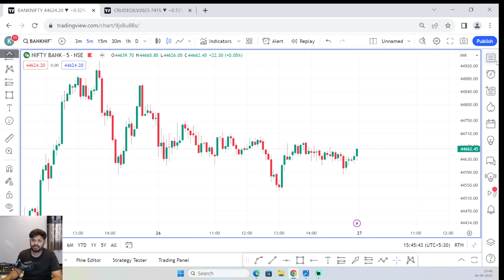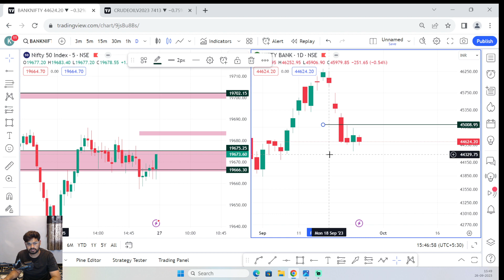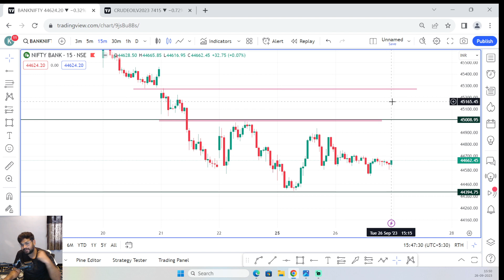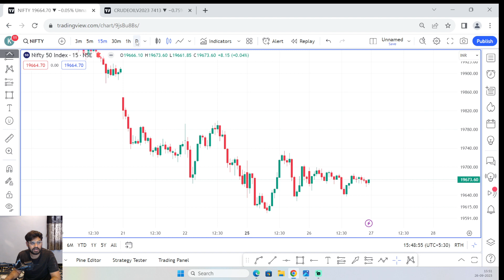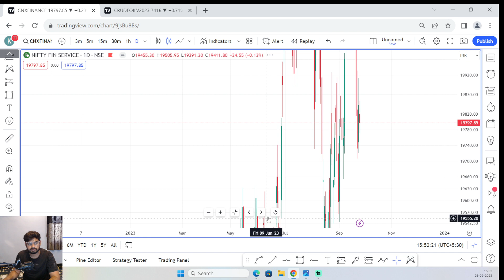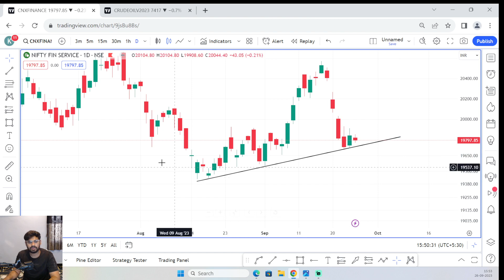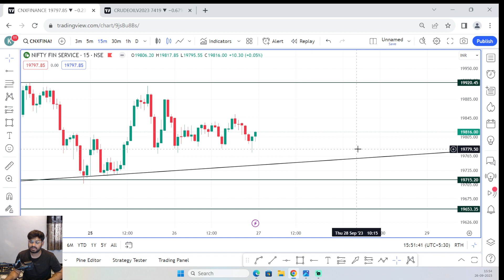27 Sept 2023 || Market Analysis For Nifty , Banknifty and Finnifty For Tomorrow